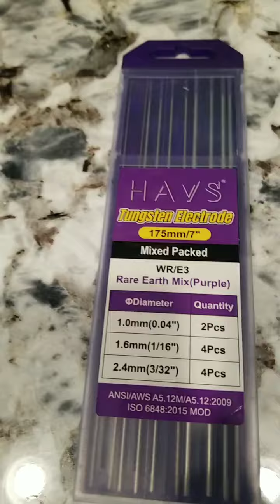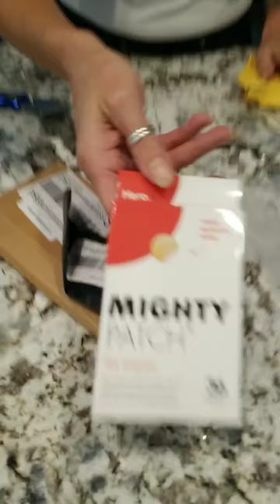The Gray Matter Baby Box!!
This is Nadine Gray's Box; The Gray Matter Baby Box!!

0:00 Intro
0:23 Unboxing
20:24 Dice Roll